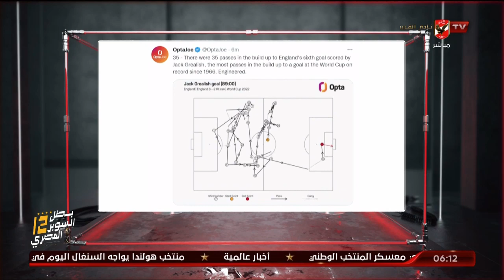سمير : الهدف السادس لإنجلترا في مرمي ايران جاء بعد 35 تمريرة وهو الرقم الأكبر منذ مونديال 66